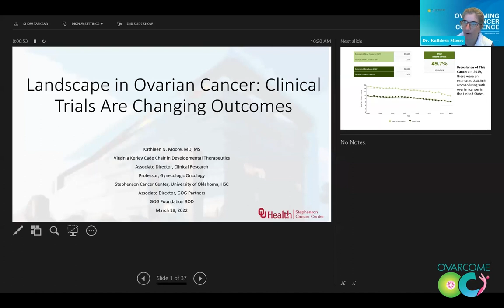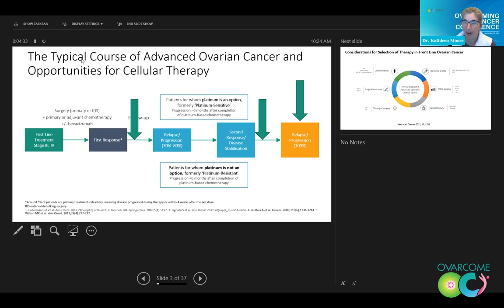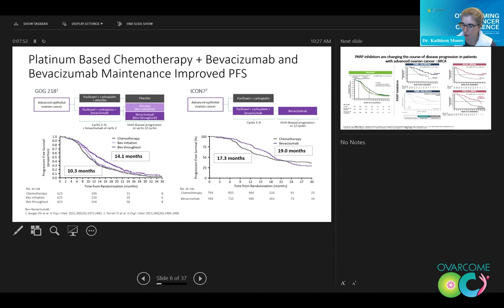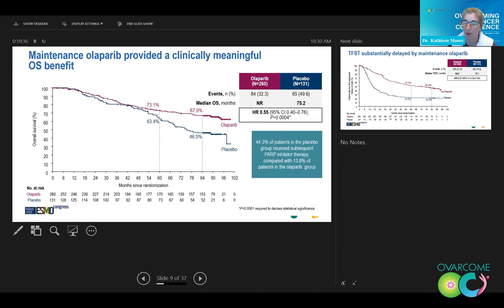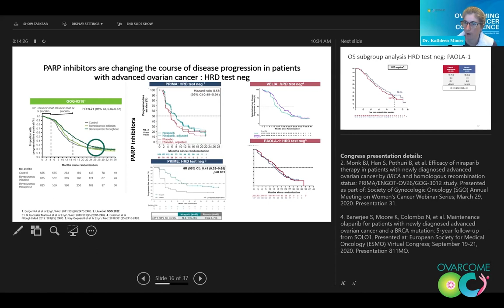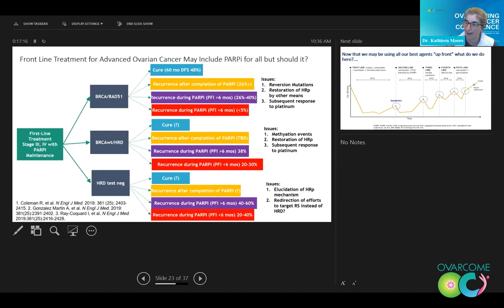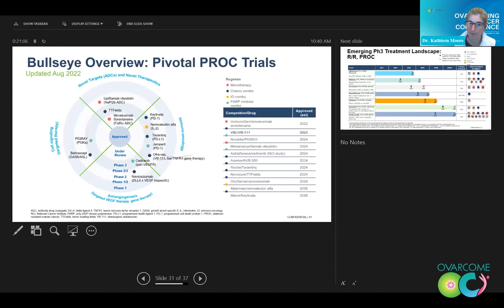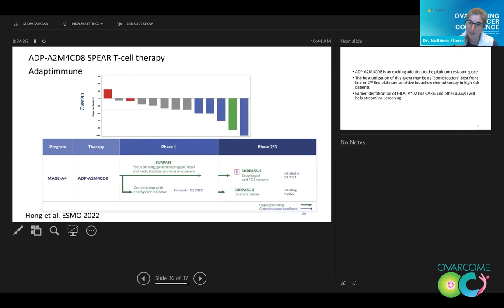Emerging & Promising Clinical Trials in Ovarian Cancer: Learn the Latest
Speaker: Dr. Kathleen Moore
Endowed Chair in Cancer Developmental Therapeutics
University of Oklahoma Health Sciences Center